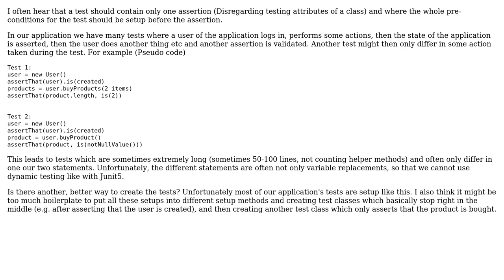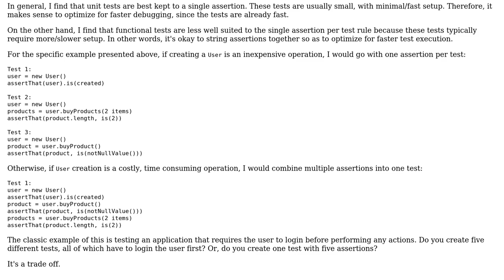Software Engineering: How to test customer journey with mostly the same structure?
With thanks & praise to God, and with thanks to the many people who have made this project possible! You are responsible for your own actions.